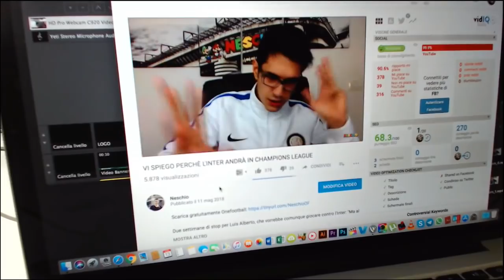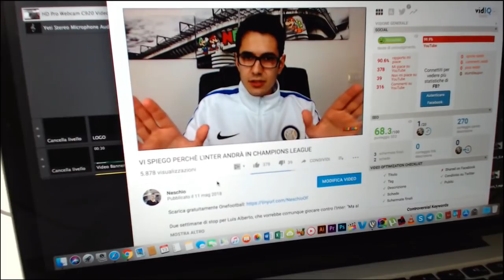Crotone - Lazio 2-2 VE LO DEVO RISPIEGARE?? VI ACCONTENTO [reazione tifoso interista]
Serie A, il Crotone ferma la Lazio: allo Scida è 2-2. La Champions si decide a Roma.
Ancora 90 minuti per decidere chi tra Lazio e Inter parteciperà alla prossima edizione della Champions League. I biancocelesti falliscono infatti il match point dello Scida, trovando di fronte un Crotone battagliero. Al rigore iniziale di Lulic pareggia l’incornata di Simy; il Crotone trova poi il vantaggio con il gol di Ceccherini, ma nel finale Milinkovic-Savic acciuffa il pareggio. La sfida dell’Olimpico sarà dunque decisiva: l’Inter sarà obbligata a vincere.